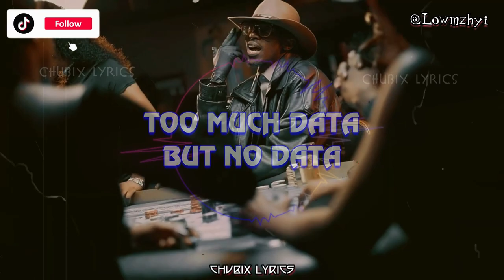DIZMO ft Y ACE & CHEF 187 - ALL NETWORKS [Short Lyrics Video]